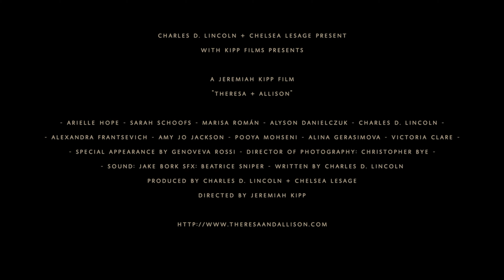Theresa and Allison - DVD and Blu Ray Release Trailer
After a disastrous one night stand leads her into a world of savagery, Allison meets the beautiful and immortal Allison!

Starring  Sarah Schoofs (Gut, Phobia, Ayla, Meme) and Arielle Hope, with Alyson Danielczuk, Pooya Mohseni (Terrifier), Alexandra Frantsevich, Marissa Roman, Alisa Gerasimova, Charles D. Lincoln (21st Century Demon Hunter), Amy Jo Jackson, and Sarah Kraus. Directed by Jeremiah Kipp (Black Wake, Slapface, The Sadist) and written and produced by Charles D. Lincoln (21st Century Demon Hunter, Lucy in da Five Boros); co-produced by Chelsea LeSage (21st Century Demon Hunter, The Egos).

Distributed by Burning Bulb Productions